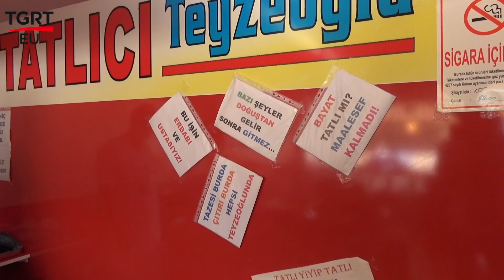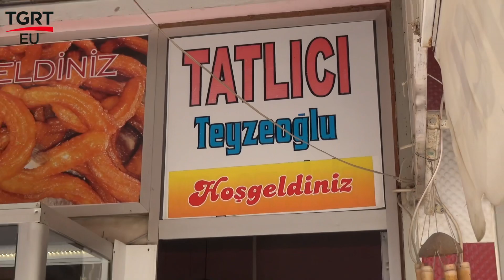BEN BİLMEM ŞEHRİM BİLİR / MEŞHUR TATLICI TEYZEOĞLU